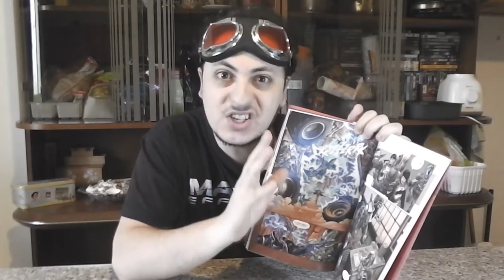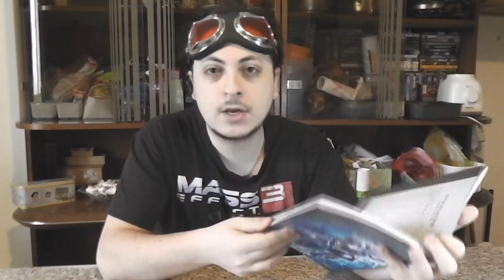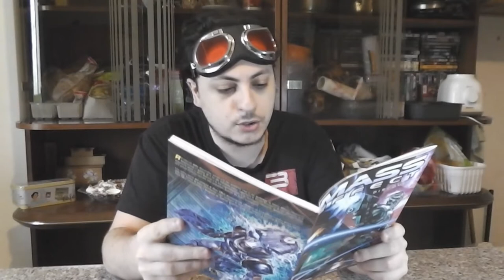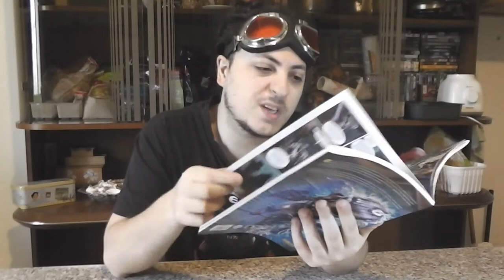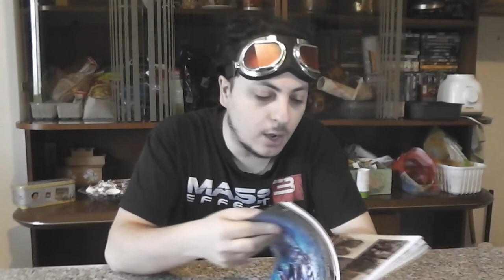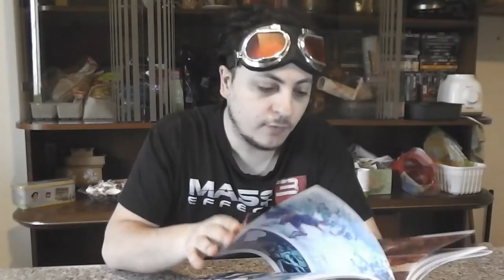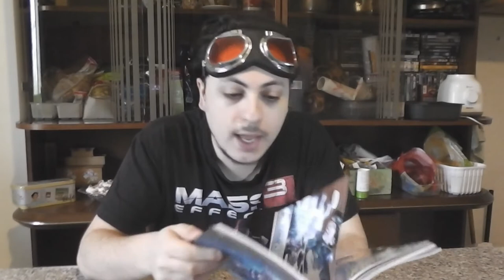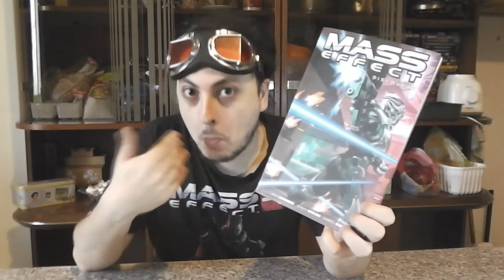Il nuovo fumetto - Mass Effect Discovery recenzione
Discovery è il nuovo fumetto che narra alcune vicende alle spalle di Andromeda.